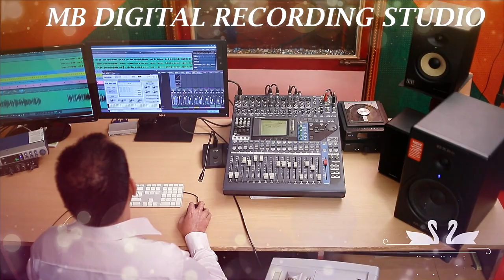Anuragini Itha En Karalil | Oru Kudakeezhil | Johnson | Yesudas | Melodica version | Jayan Venkuzhi